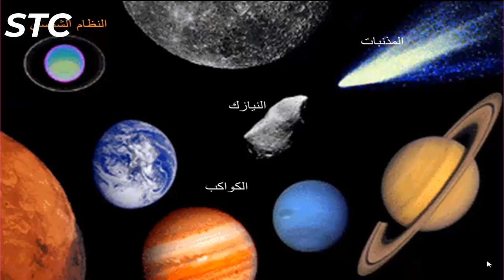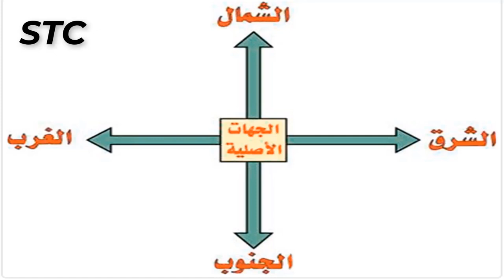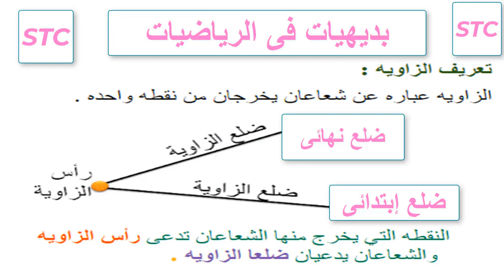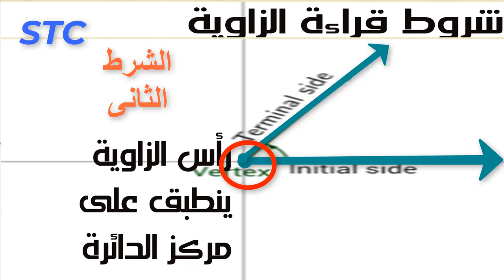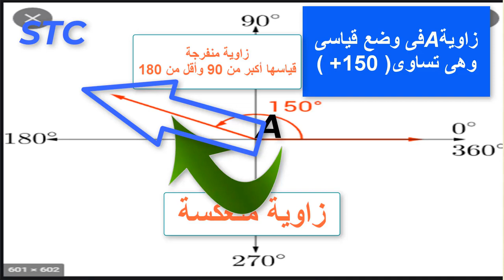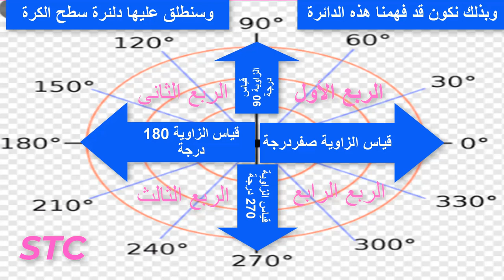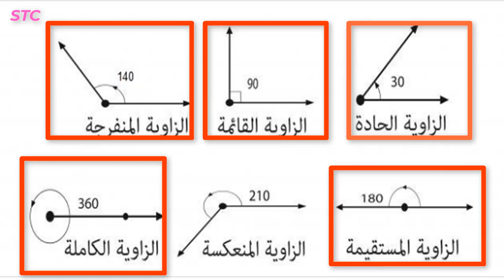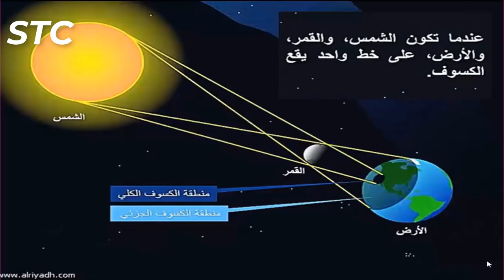الحلقة الثانية_ دائرة الوحدة فى الرياضيات _وكيفية الإستفادة منها فى التداول تبعا لزوايا وليم جان؟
طريقة تكوين الزوايا بأسلوب صحيح _على دائرة سطح الكرة الأرضية_والشروط الصحيحة لتكوين وقراءة الزوايا_وأنواع الزوايا وكيفية إستخدامها فى تقسيم الدائرة_
وفى المقابل يوجد فى السماء دائر موازية لها تماما تسمى الدائرة الفلكية.
كيفية الربط بينهما من أجل تحليل زمانى فلكى.
هذا مانحاول الوصول اليه من خلال هذا الفيديو والفيديوهات القادمة.